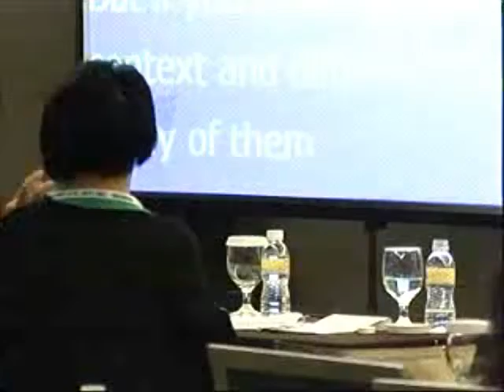IGF2013 Rm8 Day0 Human Rights on The Internet